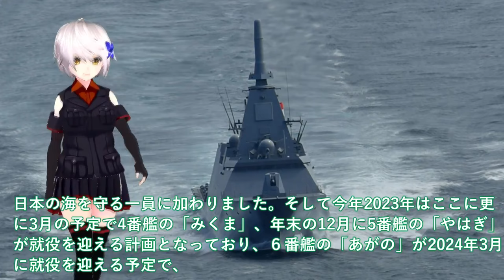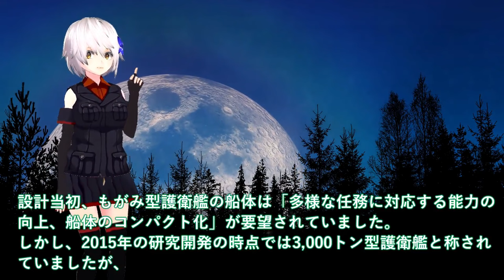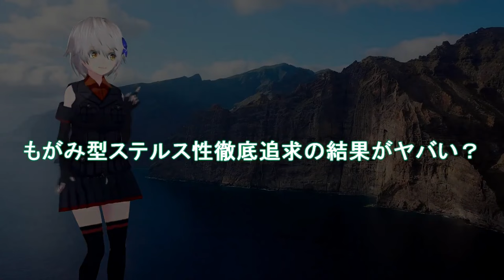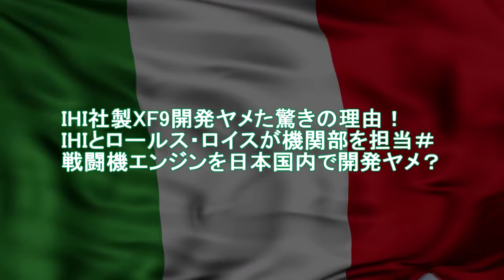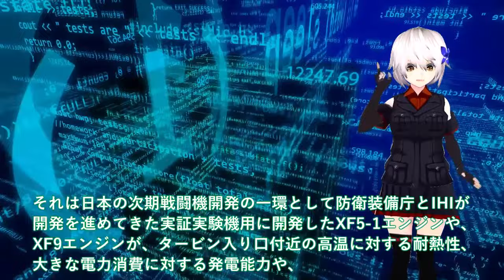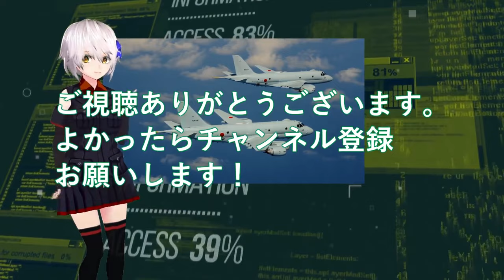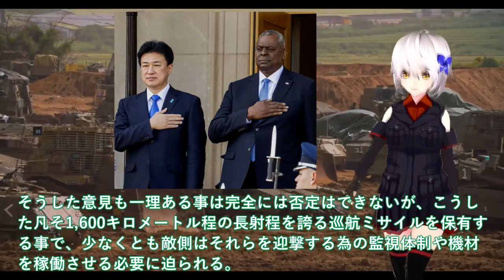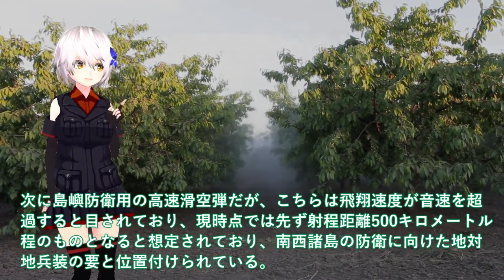【防衛軍事力】陸海空自最強 海自国連も驚くハイペース建造！最新鋭FFMの秘密のAIフル稼働＃もがみ型ステルス性徹底追求【ゆっくり解説】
1海自国連も驚くハイペース建造！最新鋭FFMの秘密のAIフル稼働＃もがみ型ステルス性徹底追求の結果がヤバい？

2IHI社製XF9開発ヤメた驚きの理由！IHIとロールス・ロイスが機関部を担当＃戦闘機エンジンを日本国内で開発ヤメ？

3国産トマホーク三菱ついに完成か！12式精密誘導弾改も一年前倒し決定＃トマホークと長射程兵器に国連恐れた？

引用・転載「出典：海上自衛隊ホームページ」
引用・転載「出典：航空自衛隊ホームページ」
引用・転載「出典：陸上自衛隊ホームページ」